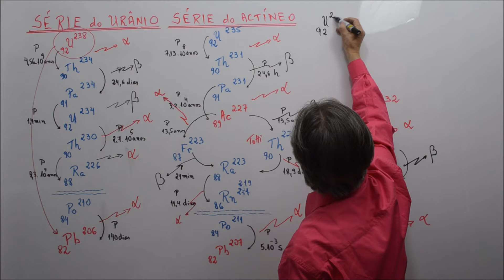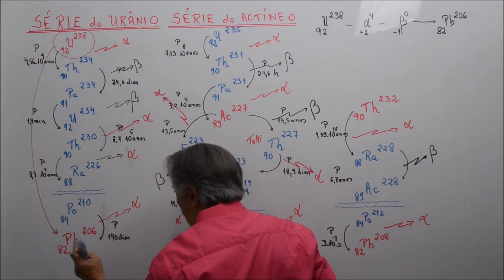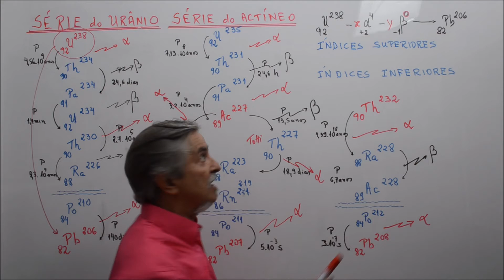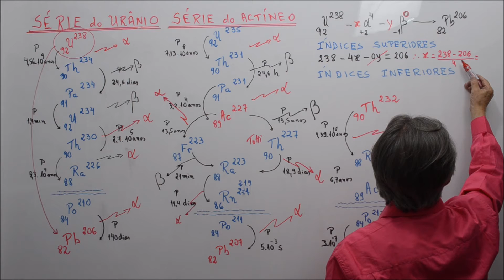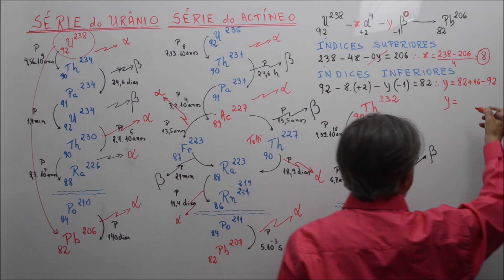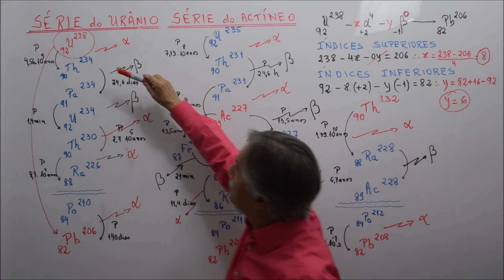Aula 347.2 - Equações de Transmutações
Aulas Alceudispor para todos os que querem passar de ano em Química do 8o à 3a Série quanto quem quer passar no ENEM etc
e para quem quer saber como o mundo pode acabar com a Bomba de Hidrogênio.